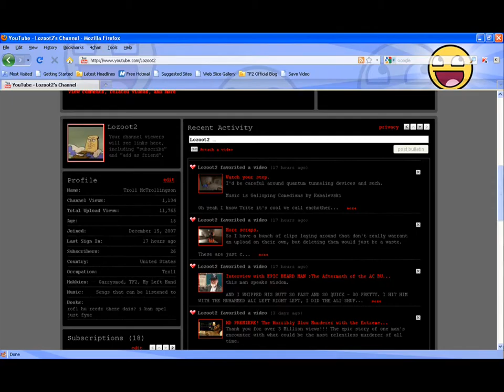26 SUBSCRIPTION MILESTONE EXTRAVAGANZA!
THAT MAKES ME MOIST!